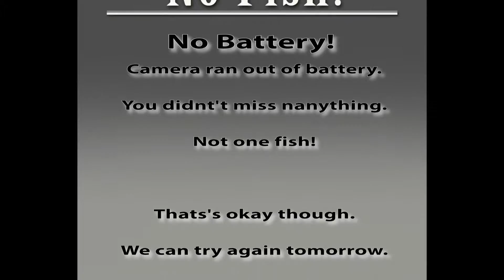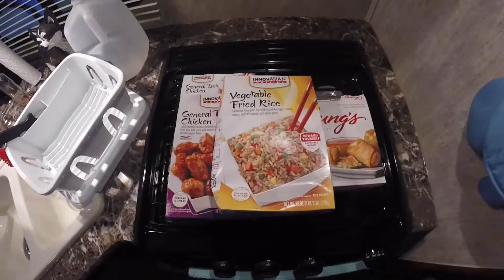Bayou Segnette-Painted Dog & Chinese Food!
Camping at Bayou Segnette State Park in Westwego Louisiana.